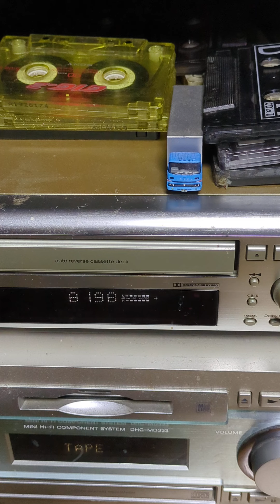当時の練習。ヘイタクシー風